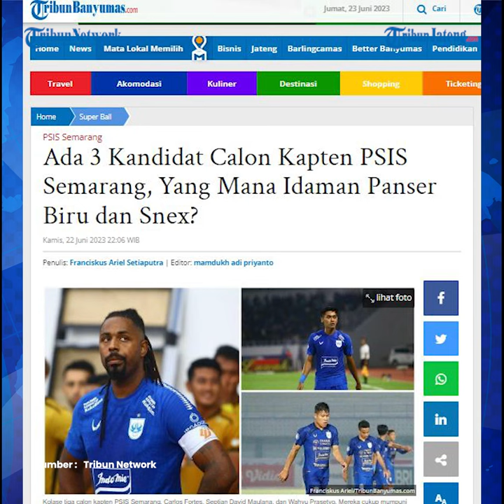Tiga Kandidat Kapten Tim PSIS Semarang, Ada Satu Pemain Asing